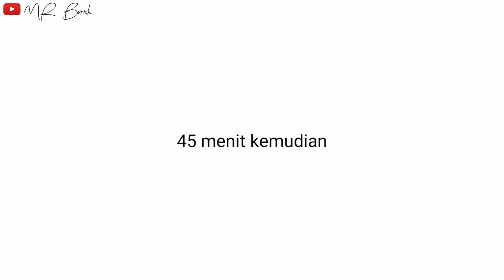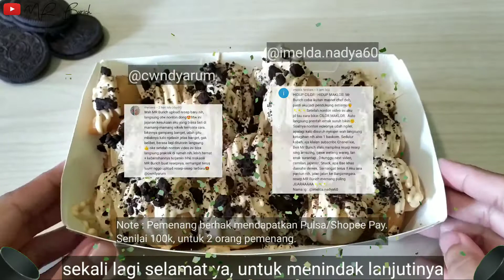DONAT LUKUMADES ALA YUNANI CUMA 4 BAHAN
Hallo Donut Lovers !! Kali ini kami ingin membagikan resep donut lukumades ala yunani cuma 4 bahan loh. Dan ada juga pengumuman giveaway bagi bagi asik dari video kita yang sebelumnya yaitu RESEP CILOR/MAKLOR/CIMIN GAMPANG BANGET.

DONAT LUKUMADES ALA YUNANI CUMA 4 BAHAN ini sangat mudah bikinnya dan bisa jadi ide usaha modal kecil untung banyak.

DONAT LUKUMADES ALA YUNANI CUMA 4 BAHAN merupakan makanan yang lagi hits ditabur topping oreo makin enak. Resep nya pun simpel ,no mixer, no ulen, cuma 4 bahan dan anti gagal deh pokoknya.

Bahan :
- Tepung terigu Pro sedang 250 gr/15 sdm penuh
- Gula 1 sdm
- Ragi instant 1 sdt
- Susu cair 250 ml (bisa diganti air)

Topping :
- Glaze
- Oreo

Terimakasih atas partisipasinya dalam program MR Burich bagi bagi asik babak3. Para pemenang akan dihubungi hari ini juga ya. SELAMAT BUAT PARA PEMENANG.

Untuk kalian yang belum beruntung,jangan khawatir dan bersedih karena Bagi bagi asik babak4 akan ada loh.

TERIMAKASIH
MR Burich